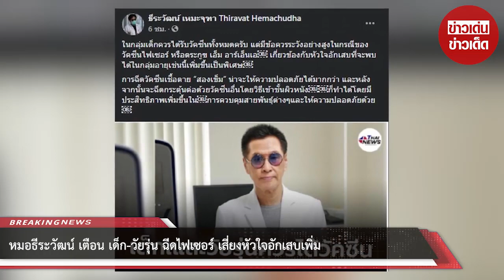หมอธีระวัฒน์ เตือน เด็ก-วัยรุ่น ฉีดไฟเซอร์ เสี่ยงหัวใจอักเสบเพิ่ม